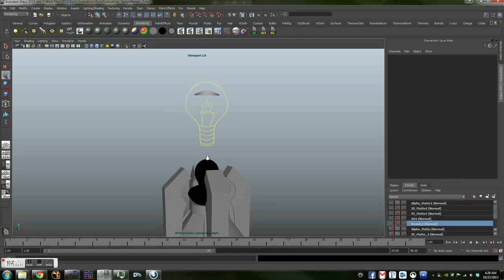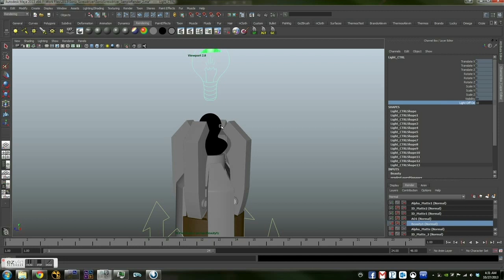Sonic Screwdriver Rig - Quick Demo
Made this in some of my free time. I only started watching Doctor Who about a month ago. Took me maybe a week to get through the 2005-current series. It's a bit addicting, really.